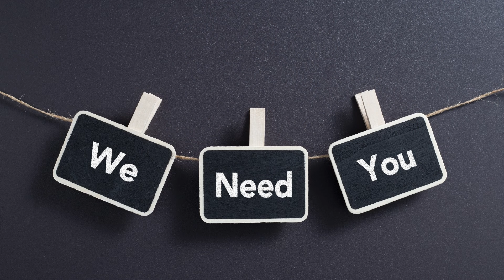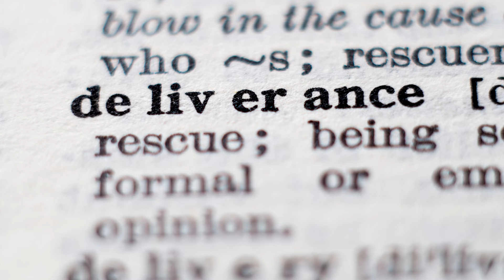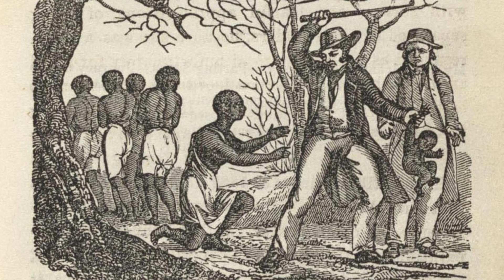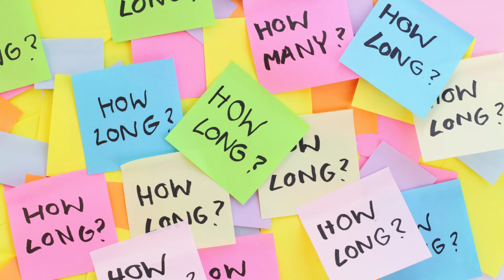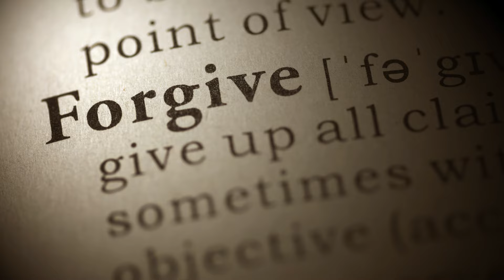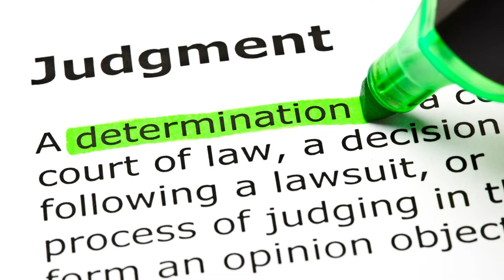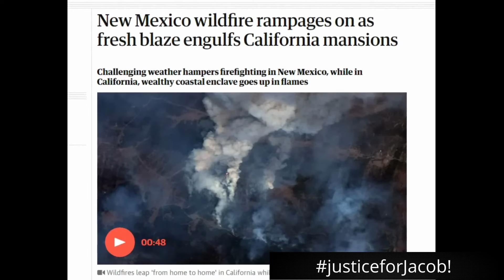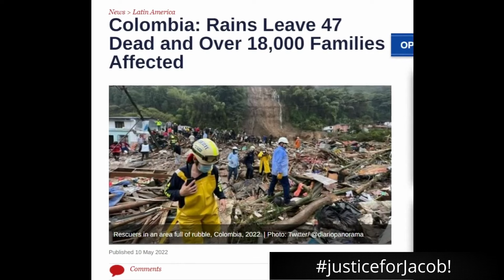Sunrise Prayers | Corporate Edition with Gates of Huldah ~ Justice for Jacob!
justiceforJacob - Today's Sunrise Prayers is a recap of the prayer session with Gates of Huldah held on 5-15-22 for the Nation of Yasharal. Also included is footage from the Two Preachers channel showing that the Most High is hearing our prayers. Keep them going up!